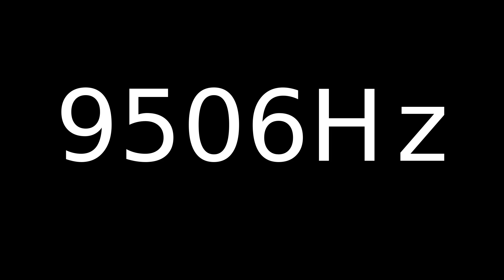Speaker Sound Test 9506Hz | Speaker cleaner sound